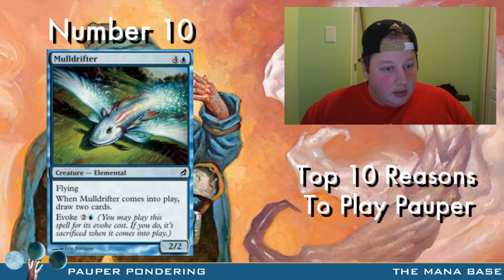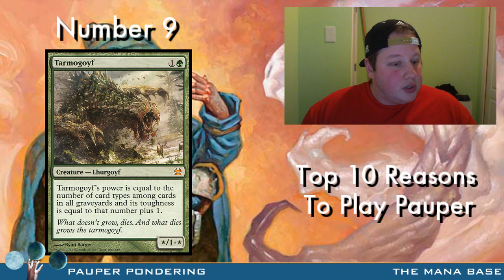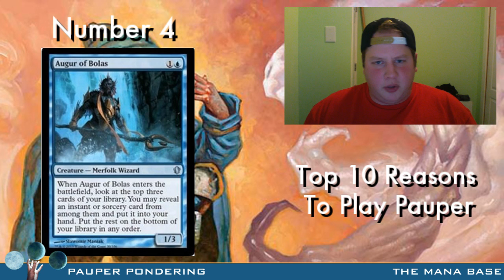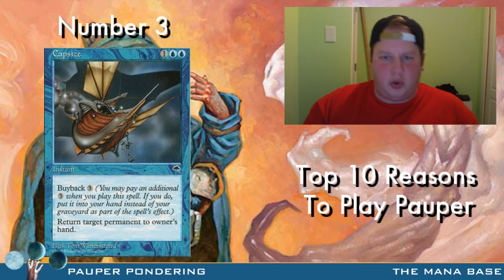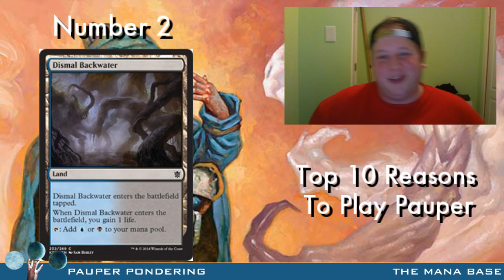Pauper Ponderings: Top 10 Reasons to Play Pauper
No games this week but this week on Pauper Ponderings, Austen counts down his Top 10 Reasons for Playing Pauper.

Make sure to check out all of our other content at the following links!